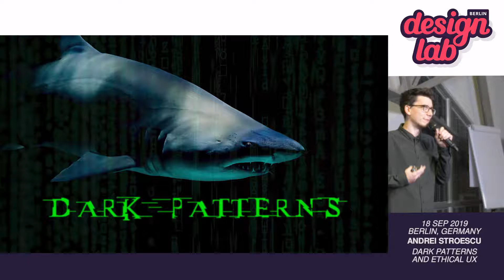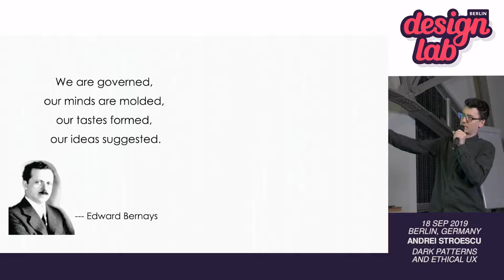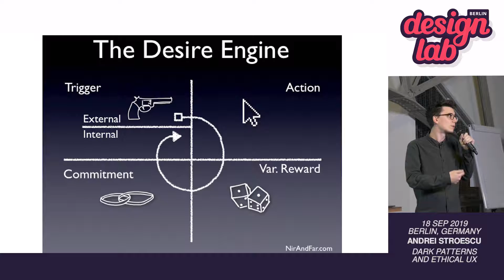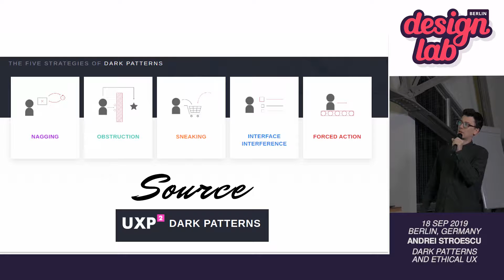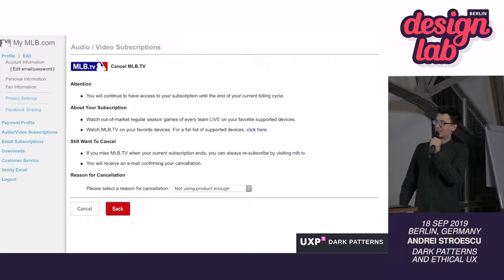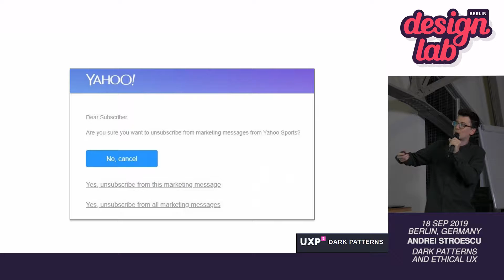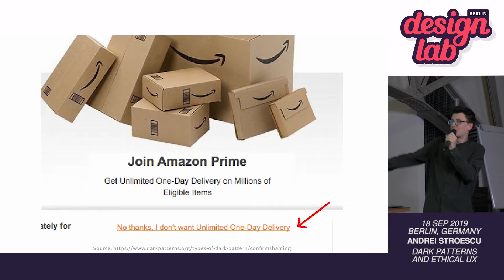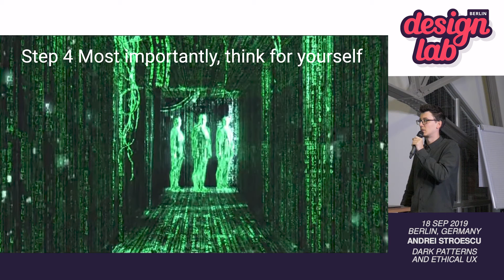Dark Patterns and Ethical UX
When we talk about digital design, what do we mean by confirm shaming? Or a roach motel? Or privacy zuckering? These and many more are examples of bad design. On purpose. We call them Dark Patterns. In this talk, I want to share with you the interdisciplinary recipe that got us here and reason up from first principles through a historical perspective. Lastly I will offer my suggestions for better understanding our choices, both as people and designers.

Speaker: Andrei Stroescu

My background is a mix of music studies, computer science, business strategy and web development. I learn about seemingly disparate domains in order to find unique insights. Curiosity and a passion for observing how people think led me to UX design - which I see as a placeholder for almost anything related to a digital product.

➡️ Follow the design lab community on Twitter to hear about the up and coming events and more.